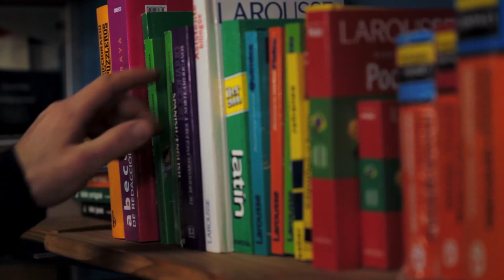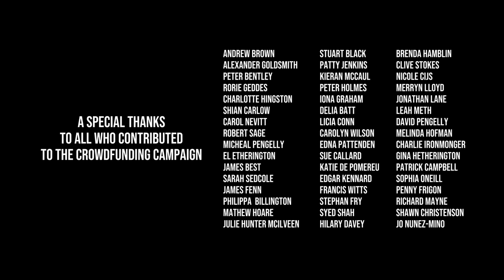DOCUMENTARY - ANCIENT GIANTS - Tree Climbing in Chile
In 2012 I set off with two friends to make a film, in 202 I finally finished it and it did pretty good, so now its here for your viewing pleasure. Enjoy.

After an ill-fated expedition to northern Patagonia, in search of one of the oldest living trees on Earth, three explorers reflect on their discoveries and what it means for the future of rainforests.

The film follows our adventure in the beautiful country of Chile in search of some of the most magnificent trees on our planet.